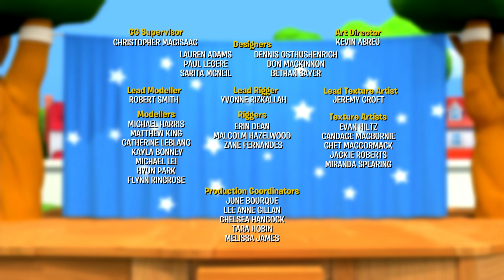Little People Mini Adventures | Sweet on You! | Kids Cartoons